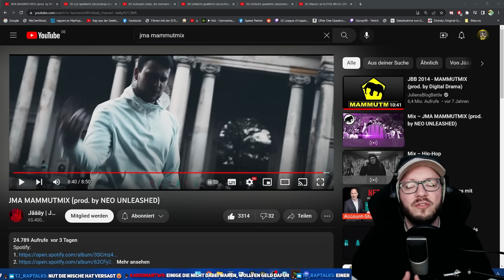Besser als der JBB Mammutmix? JMA Mammutmix